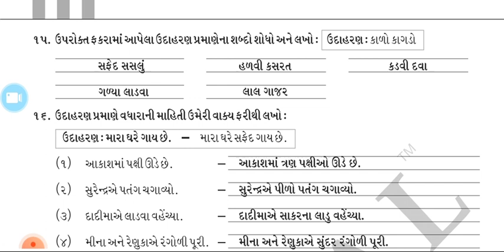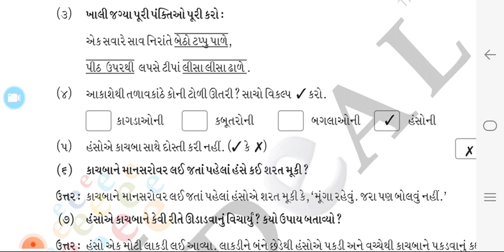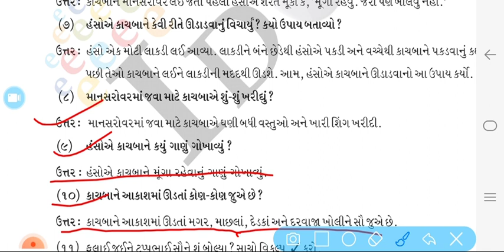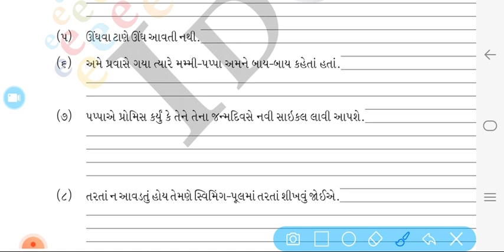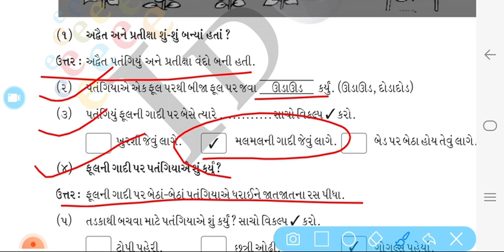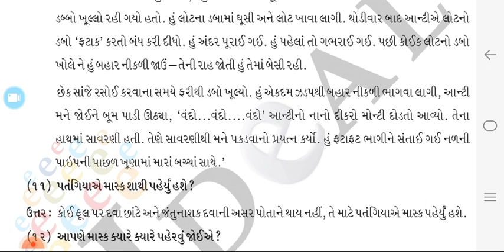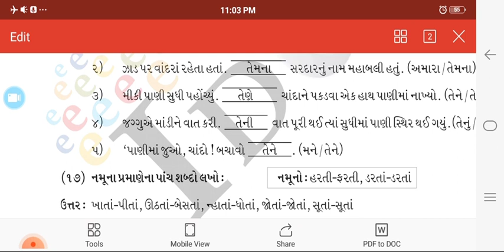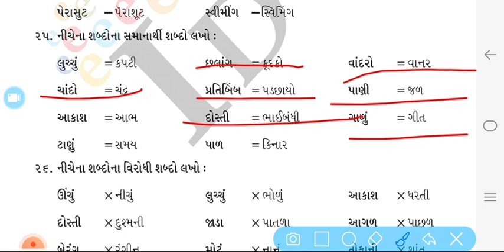ધોરણ ૩ । કલશોર । ૫ કોરો કાચબો - ભીનો ચાંદો । ભાગ ૪